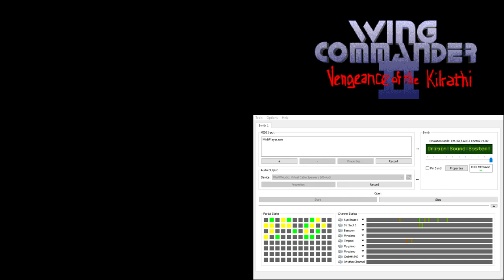Wing Commander 2 CM-32L OST - Cinematic - Shadow's Anxiety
Widely used throughout Wing Commander 2